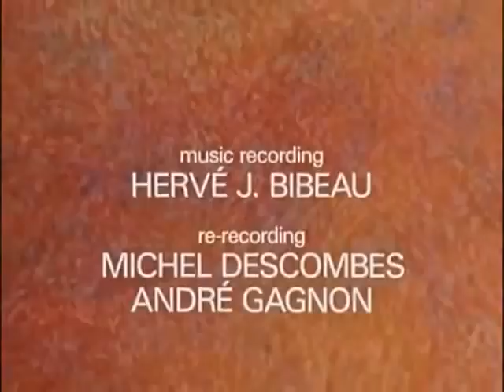The Man Who Planted Trees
This is a wonderful animation of the fictional short story by the French writer Jean Giono about Elzéard Bouffier, a shepherd who single-handedly reforested a desolate region of France. The acclaimed film was directed by Frédéric Back.

This is truly a memorable film.